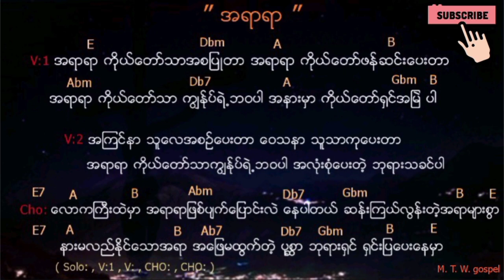myanmar god song အရာရာ